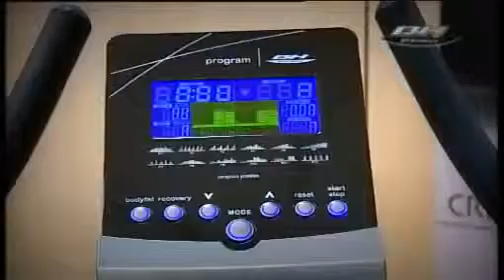BH Fitness Onyx Program H6975